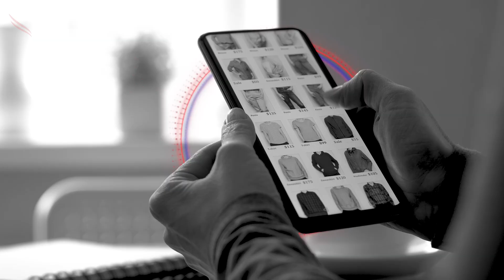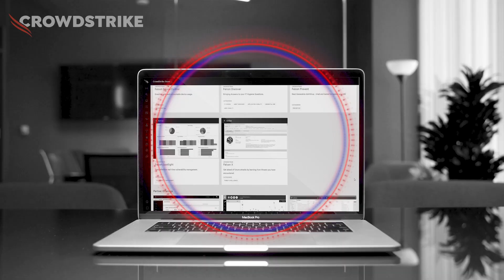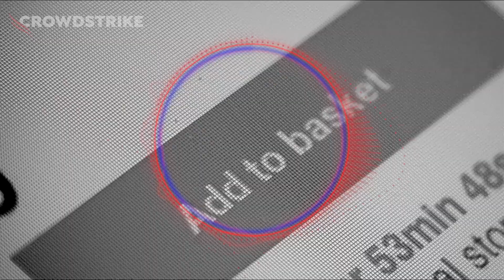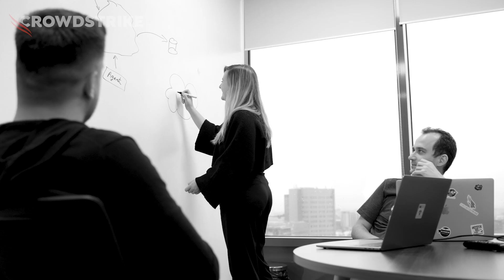Target: Cybersecurity That Scales | CrowdStrike Protectors Spotlight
During peak shopping times, Target’s infrastructure must scale to support millions of transactions per second. This requires a cybersecurity platform that delivers both endpoint-to-cloud protection and ultra-high performance. Learn why Target is consolidating on the AI-native CrowdStrike Falcon® XDR platform for the best of both worlds.

🛡️ Protectors Spotlight: A CrowdStrike Customer Series

► Our customers protect what matters most, we protect them. Watch the Protector Stories: